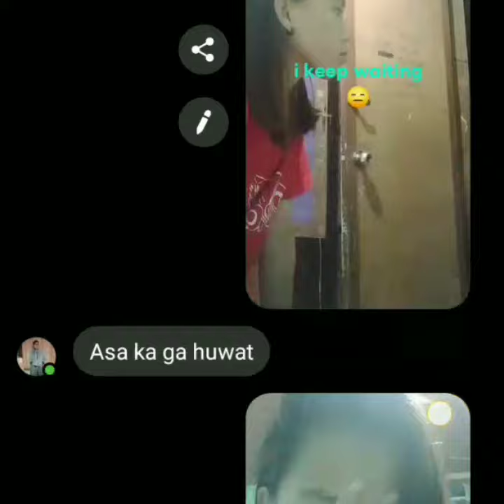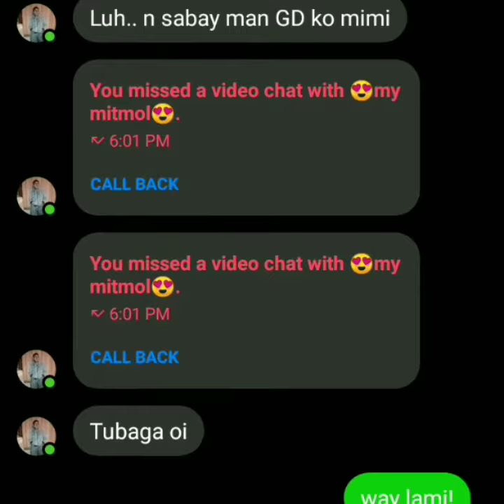ROMEO CHALLENGE TO MY BOYFRIEND epic fail! nag away kami😂🤣 VLOG#3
i don't know pero nainis natalaga ako di man lang siya sumabay..😑😑
yung tipong akala mo alam niya pero di pala iba daw siya hasyt okie lang di kasi siya updated😂😂